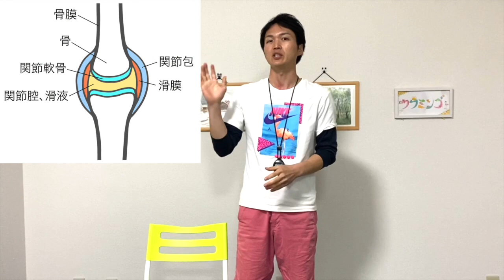【あちこち痛む】高齢になっても関節を正常に保ち可動域が広がる関節体操と関節のあちこちが痛くなる原因の説明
【動画内容】
寒さや年と共に関節など節々が痛くなる方が多いです。しかしただ年だから痛みが出るわけではなく、年と共に関節を保護する機能が低下すると痛みが出ます。今回は関節が保護されていつまでも痛みなく元気に動かせる様に関節体操をご紹介します。

（怪我や病気をされてる方は医師の判断を得てから行ってください。関節可動域アップや痛みの改善には個人差があります。）

0:00オープニング
0:10 関節が痛くなる原因
3:43 関節運動
10:04 おさらい
11:00 関連動画やスタンプのご案内

【関連動画】
○ 少ない回数で効率よく足腰筋力を強化するスクワットの方法。（効果の低い方法との比較付き）

○ 自粛期間中にこそやって欲しい健康を維持する3つのメリットがある有酸素トレーニング

○夜間のトイレの原因説明と解消する為のふくらはぎのトレーニング【ストレッチと筋トレ】

【フラミンゴのLINEスタンプ】
新しくフラミンゴの介護予防スタンプをリリースしました。よろしければご活用下さい。

氏名：荻野秀一郎（オギノシュウイチロウ）
資格：作業療法士、認知症ケア指導管理士
店名：認知症と転倒予防教室フラミンゴ
東京都大田区仲六郷2−28−14ミヤタビル１F

【タイマー提供】
Easter Eggs
筋トレ・タイマー